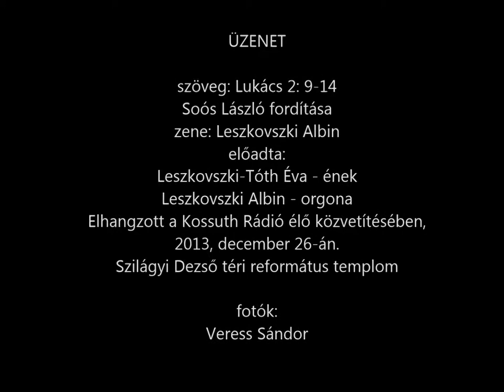Leszkovszki Albin: Üzenet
szöveg: Lukács 2: 9-14
Soós László fordítása
zene: Leszkovszki Albin
előadta:
Leszkovszki-Tóth Éva - ének
Leszkovszki Albin - orgona
Elhangzott a Kossuth Rádió élő közvetítésében,
2013, december 26-án.
Szilágyi Dezső téri református templom

fotók:
Veress Sándor